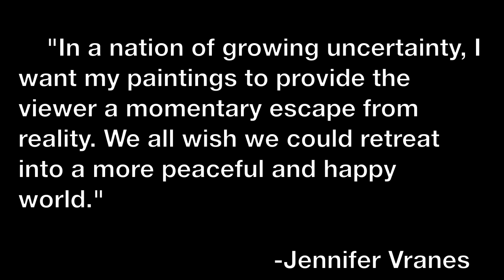ABN PORTFOLIO: Jennifer Vranes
Jennifer Vranes